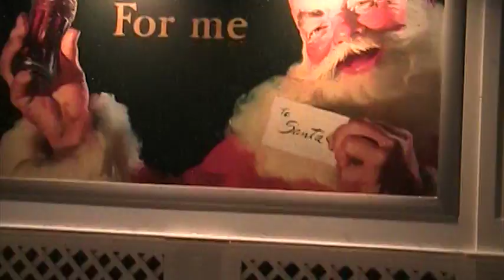2017 Kings Island winterfest